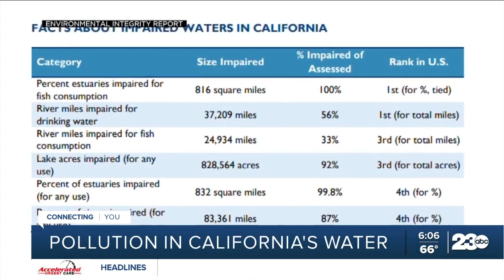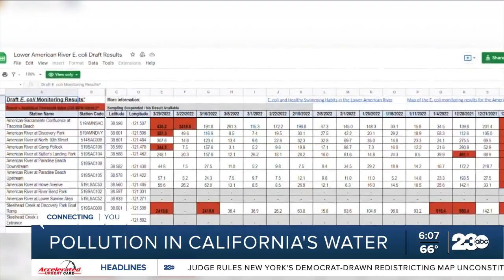Pollution in California's water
A new report released from the non-profit, "environmental integrity project" is shedding light on the levels of pollution inside our water here in California.